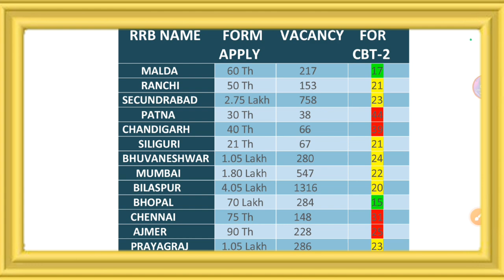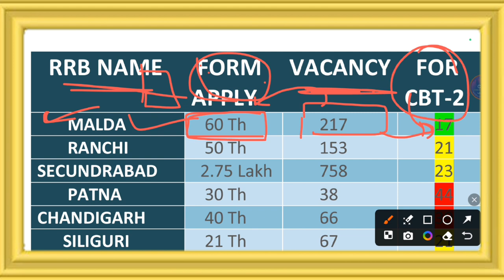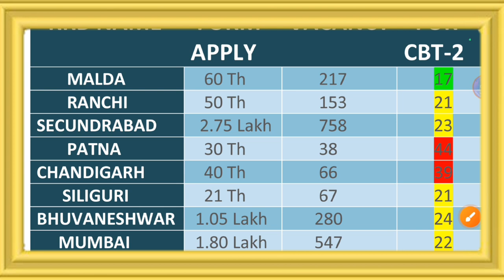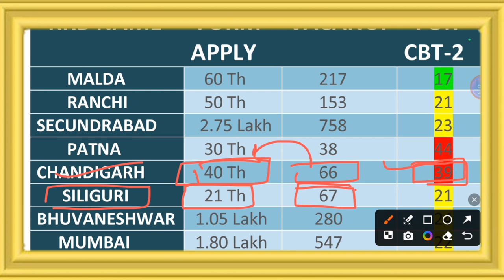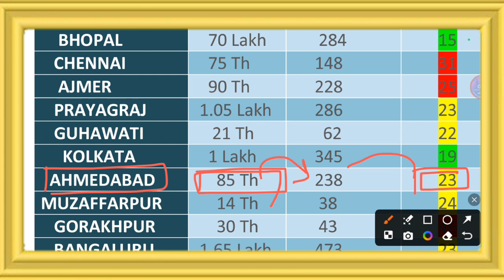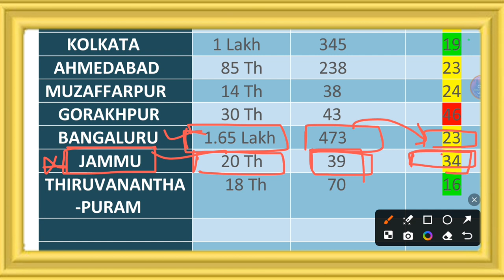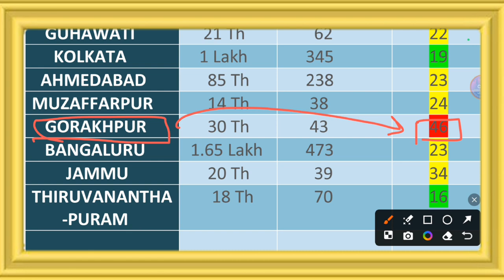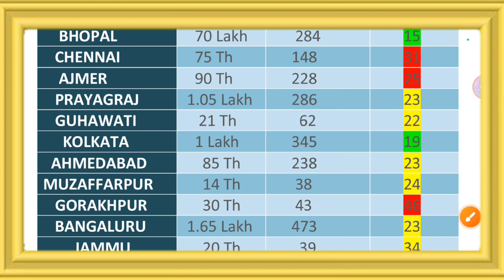RRB ALP Total Form Fill Up 2024 🔥| RRB ALP किस ZONE में कितने फॉर्म भरा गया दिखे